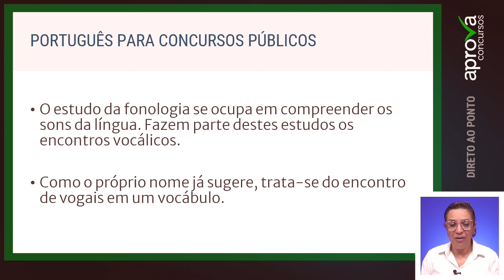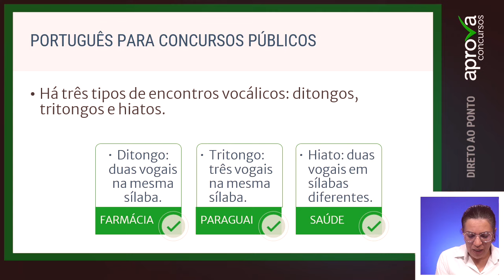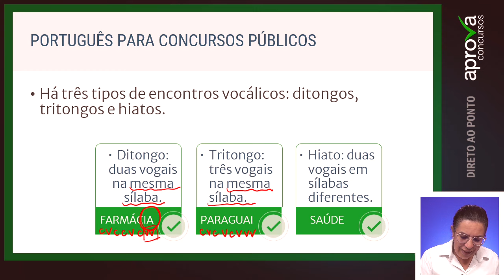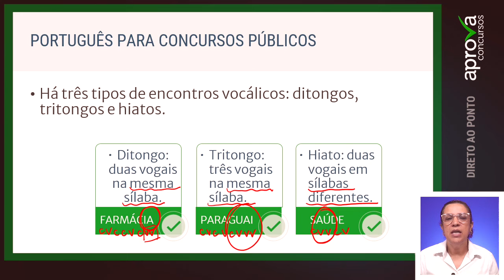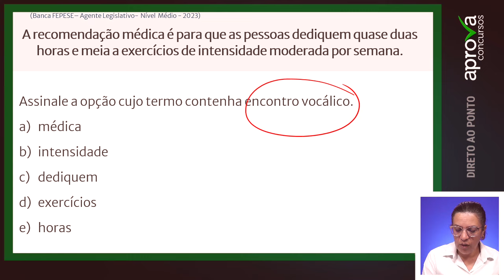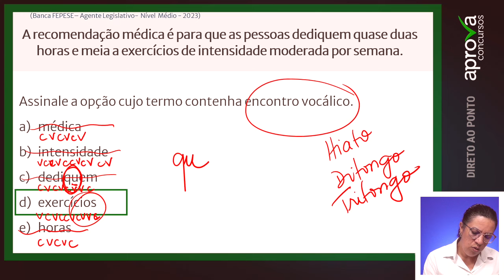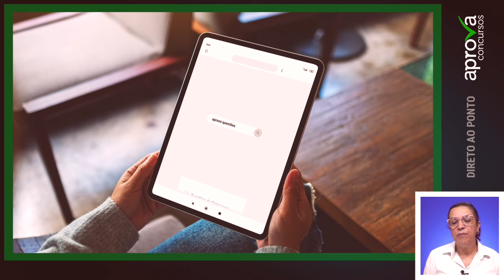Fonologia - Dominando os Encontros Vocálicos: Ditongos, Tritongos e Hiatos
Neste vídeo a professora Daniela Tatarin explorara um tema que tem sido recorrente em algumas provas, especialmente de nível médio, mas que não costumava ser tão abordado: os encontros vocálicos. Encontros vocálicos fazem parte dos estudos da fonologia, uma área da gramática que se dedica a compreender e estudar os sons da língua. Ao longo do vídeo ela esclarece dúvidas comuns e destaca algumas particularidades, como a distinção entre sons orais e nasais, além de abordar o conceito de dígrafos em alguns casos específicos. Assista para dominar esse assunto e estar preparado para enfrentar questões relacionadas em provas e concursos.

00:00 Introdução
01:40 Tipos de Encontros Vogais
03:16 Explicação dos sons orais e nasais em ditongos e tritongos
04:11 Entendendo os Encontros Vogais
05:05 Questão Prática